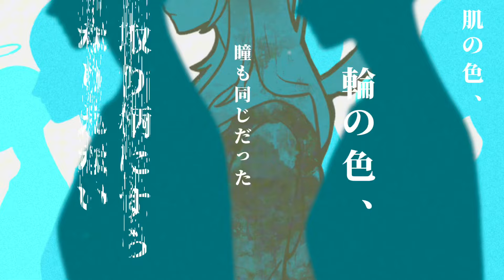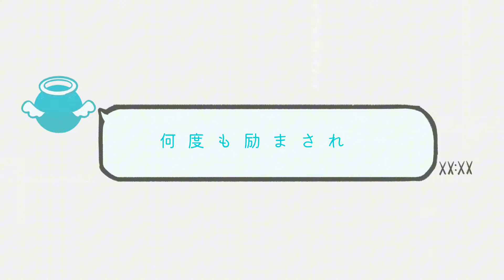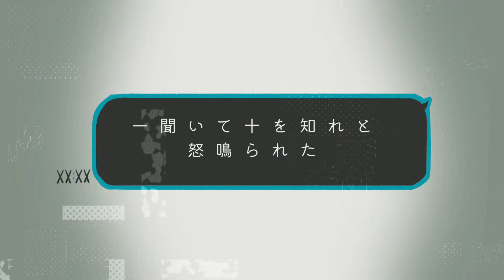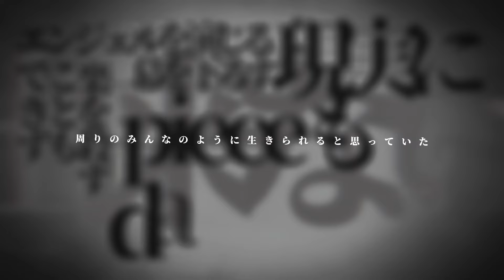【cover】天使だと思っていたのに - 鬱P【muu・空条ヤマト】オリジナルMV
働き　遊び　たまに愛されたい

muuと申します。出来ないことでいっぱいの、恥の多い生涯を送ってきました。

muuはスクリームが1mmたりとも出来ないため、スクリームもラップも出来る空条さんのご好意により実現した歌ってみたです。
動画も無糖（6t）さんにフルで作っていただきました。初めての試みです。
よろしければ、余すところなくお聞きくださいませ。